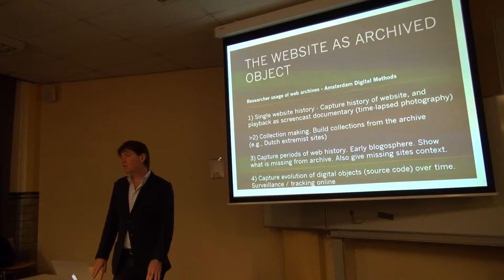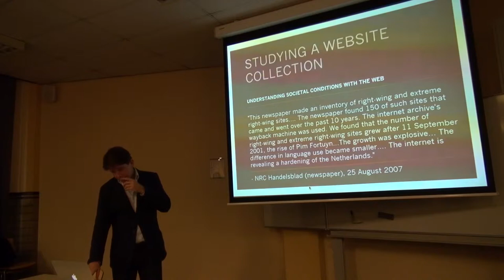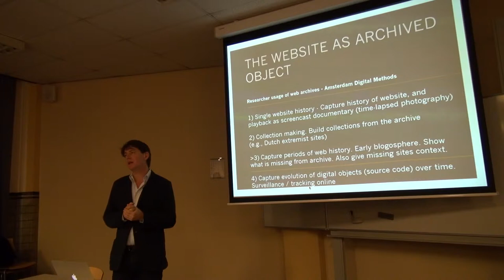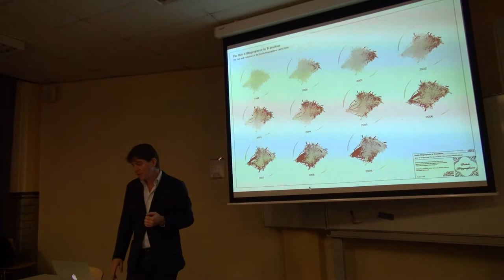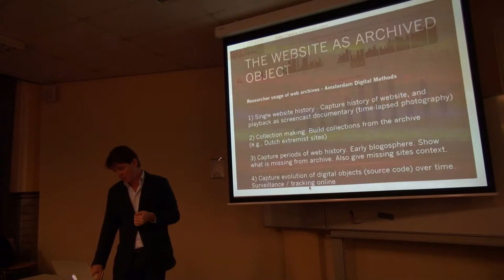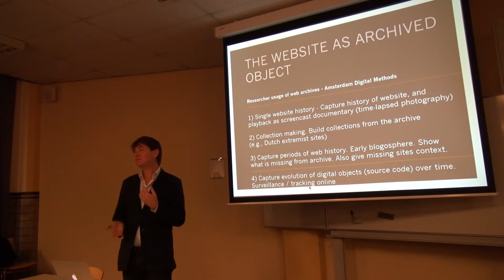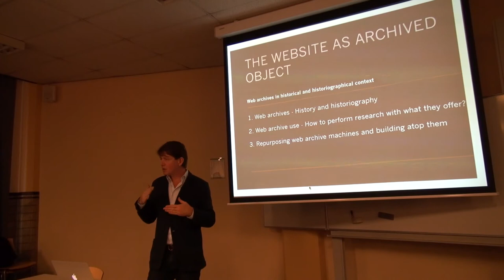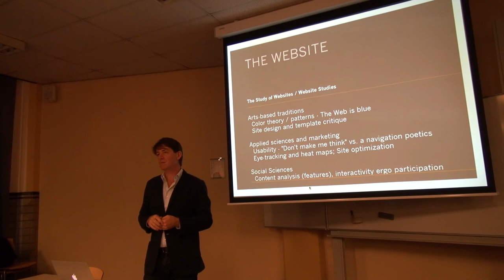The Website as an Archived Object - part 3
Richard Rogers lecture on Web Histioriographies, 17 November 2014